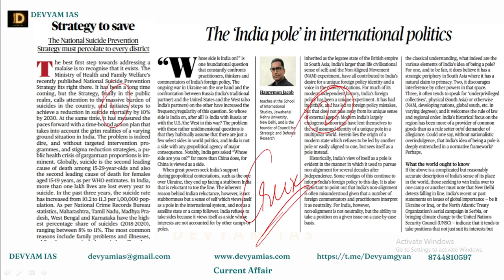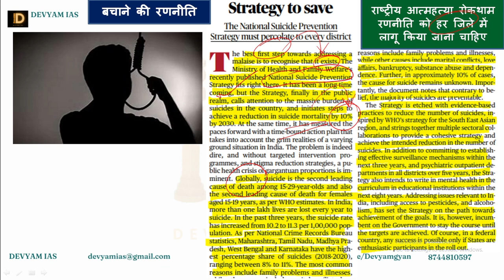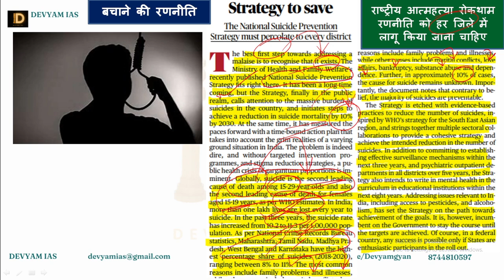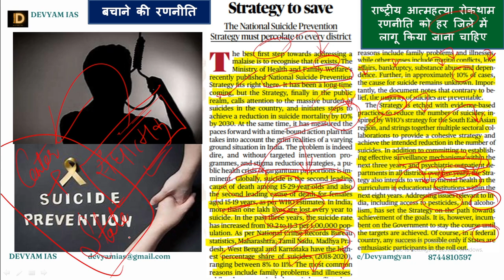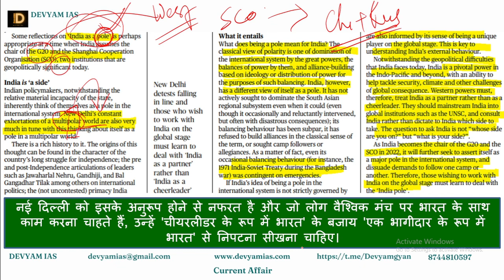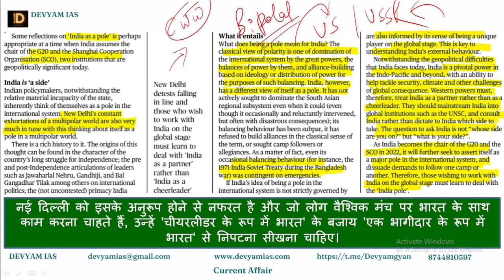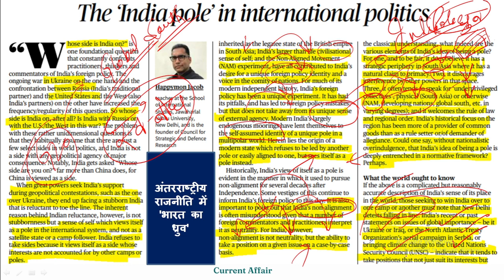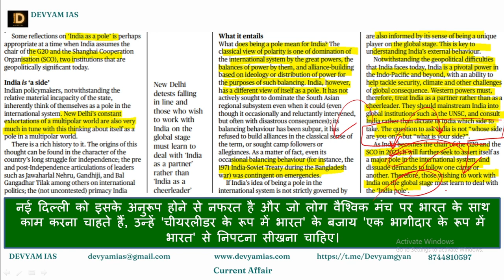23 Nov | Daily Editorial analysis | The Hindu Editorial| by Akash Srivastava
23 Nov | Daily Editorial analysis | The Hindu Editorial | The Hindu Analysis| by Akash Srivastava |
1: Prepare Yourself.
2: Make a Time Table.
3: Know the UPSC Syllabus.
4: Newspaper Reading/Current Affairs for IAS.
5: Choosing Optional.
6: NCERTs.
7: Making Notes.
8: Answer Writing Practice

OUR course are
1. UPSC foundation
2. NCERT bridge
3. Mains Answer writing programme
4. Mentorship
5. Mains Test Series
6. Prelims Test Series
7. Mains Amogh
8. Pre Special
9. Devyam Shoorveer
Video’s Highlights:-
Strategy to save | national suicide prevention strategy,suicide prevention, ncrb data on suicide,national crime records bureau,
The ‘India Pole’ in International Politics | ukraine,russia,ukraine russia,ukraine war, principles and objectives of indian foreign policy,principles & objectives of indias foreign policy,basic objectives of indias foreign policy,non alignment movement,